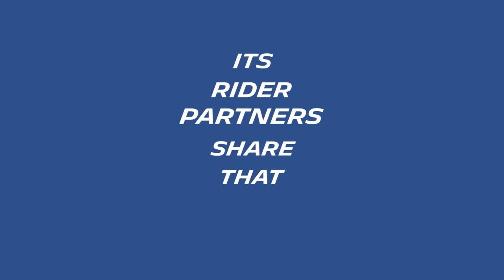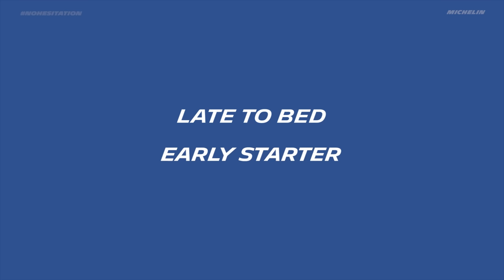No Hesitation Luca Marini - Michelin Motorsport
Mentored by his half-brother Valentino Rossi at Mooney VR46 Racing Team, Luca Marini provided numerous signs of his talent during the 2022 MotoGP World Championship, coming close to a podium finish on several occasions. Shy by his own admission, the 25-year old Italian appeared confident enough while being interrogated by Michelin’s NoHesitation team!